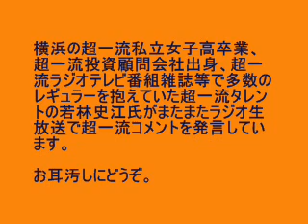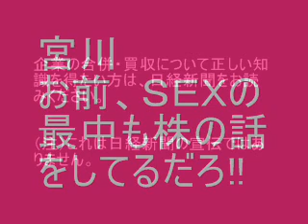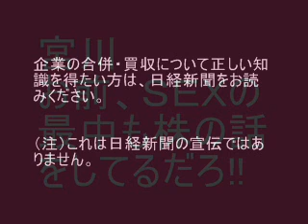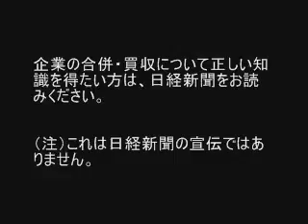私はＳＥＸの最中も株の事ばかり考えている!!若林氏衝撃エロ発言!20061129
これも必見　若林史江　盗作事件でTV生放送で涙の言い訳（全編動画）

日経新聞記事1700本盗作事件を起こした超一流タレント若林史江氏がまたまたラジオの生放送で衝撃エロ発言!!
「私はＳＥＸの最中も株の事ばかり考えている!!」
こんな女性をラジオに登場させていたおかげでこの番組は潰れてしまいました。
　まったく淑女とは程遠い人間ですね。女性としての恥じらいというのはまったくないんですね。こんな人が私立大学の講師をつとめているのですから面白い世の中になったものですね。

お耳汚しにどうぞ。